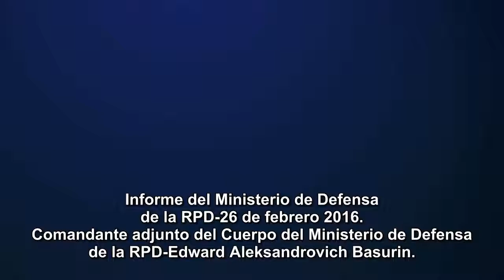Informe del Ministerio de Defensa de la RPD-26 de febrero 2016 (subtitulos en español)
Informe del Ministerio de Defensa de la RPD-26 de febrero 2016.
Comandante adjunto del Cuerpo del Ministerio de Defensa de la RPD-Edward Aleksandrovich Basurin.

La situación en la RPD empeoró-los ocupantes ucranianos 231 veces bombardearon el territorio de la república.
Fecha de publicación: 26 de de febrero de 2016, 15:11 (hora local).

La situación en la línea de contacto durante el último día otra vez empeoró.

Los agentes ucranianos 231 veces bombardearon el territorio de la república. Durante los bombardeos el enemigo utilizó morteros de calibre de 120 mm-20 veces, morteros de calibre de 82 mm-48 veces. También el enemigo utilizó vehículos de combate de infantería-BMP disparando aproximadamente 50 veces, utilizó diferentes tipos de lanzagranadas, sistemas antiaéreos-ZU y armas de infantería.

Desde los poblados de Peski, Marinka, Krasnogorovka, Opyitnoe los castigadores ucranianos llevaron a cabo el bombardeo a los territorios de los poblados de Zaitsevo, Staromikhailovka, Spartak, Veseloe, el área del aeropuerto, el Volvo-Centro, los distritos de Kuibishev y Petrovsky de la ciudad de Donetsk. Las órdenes para llevar a cabo los bombardeos las dieron los criminales ucranianos Zhakun y Klochkov, desde las posiciones del personal de la 14° y la 93° brigada mecanizada.

Durante el último día la inteligencia de las fuerzas armadas de la RPD registró la concentración del personal, armamento y equipo militar cerca de la línea de contacto. Así, en las áreas:

Del poblado de Kurakhovka (13 kilómetros de la línea de contacto) se observó la llegada de 3 sistemas autopropulsado de artillería-SAU, 6 tanques, 10 vehículos con personal y municiones;

En el poblado de Marinka (1 kilómetro de la línea de contacto) se observó la llegada de 2 sistemas autopropulsados de artillería-SAU, 8 tanques;

En el poblado de Artemovsk (20 kilómetros de la línea de contacto) se observó la llegada de 10 sistemas autopropulsados de artillería-SAU “Gvozdika” -2S1, 15 2S3-“Akatsiya” (acacia), 10 tanques;

En el poblado de Avdeevka (5 kilómetros de la línea de contacto), se observó la llegada de un grupo de francotiradores de las unidades de los nacionalistas ucranianos, entrenados en el “polígono de Yavoriv”.

Por datos del informe de la misión de la OSCE, los observadores señalaron la presencia de armamento prohibido en la zona de amortiguamiento a 15 kilómetros.

Al parecer, nuestros argumentos no llegan ni hasta los representantes del Centro Conjunto para la Coordinación y el Control de la parte ucraniana, ni hasta la misión de la OSCE. Una vez más durante el bombardeo al distrito Kuibishev de la ciudad de Donetsk el fuego fue llevado a cabo hacia el cementerio al lado del monasterio de mujeres en que tuvo lugar el servicio de la iglesia. Y también, en el distrito Petrovsky resultó herida una mujer-Lyubov Nikolayevna Voyevodina como resultado de un ataque de mortero.

Nosotros una vez más llamamos la atención sobre el hecho, que en la víspera de la reunión de los jefes cancilleres de asuntos exteriores en el formato del cuarteto de Normandía, los ukronazis agitan la situación con falsas acusaciones de bombardeo de sus posiciones de parte del ejército de la RPD, para finalmente romper la tendencia del surgimiento en el logro de la paz en el centro de Europa.

Ellos quieren la guerra, y no la paz.